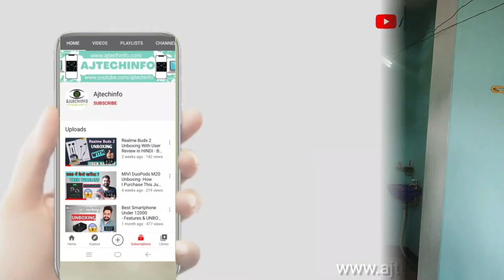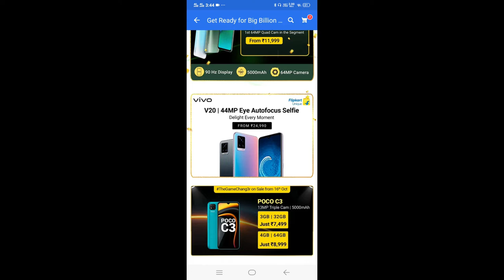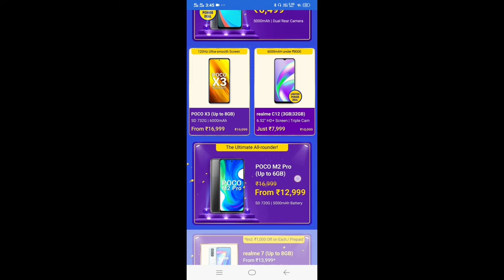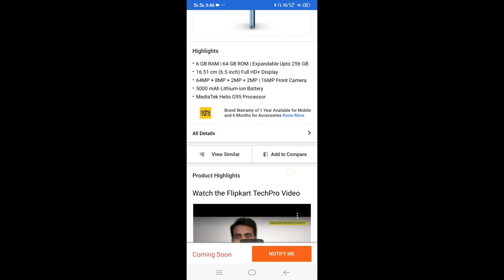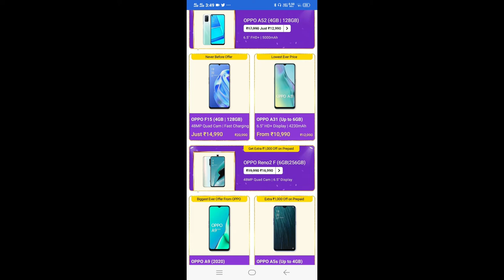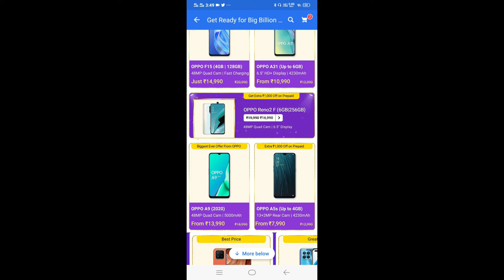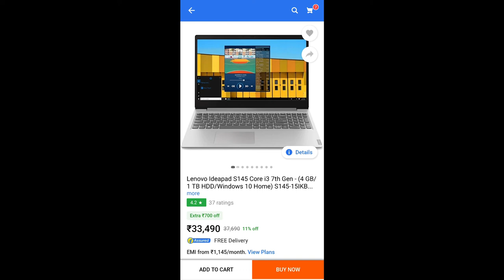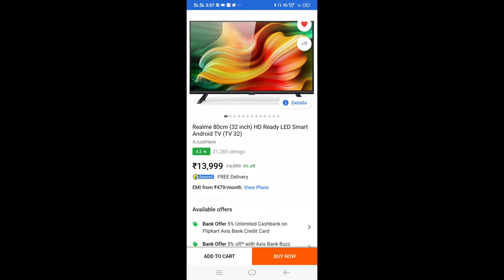Killer Deals 😱😍 Mobile & Electronics | Flipkart BBD SALE | Watch Before Buy Anything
Iss Video mai apko flipkart pe hone wali big billion sale ke baare me batunga ki kaunsi deals best h mobile, electronics e jinko app extra discount me buy kr skte h . video ko share kre taki aur kisi ki help ho jaye.

Equipment used :
Mobile Camera Used
Mic Used
Laptop Used